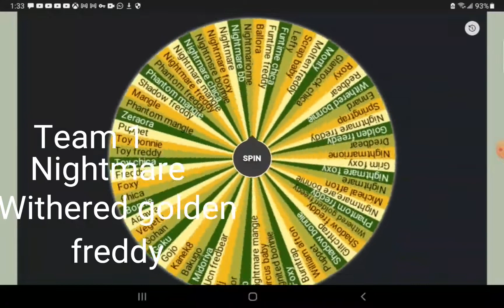Team battle Puppet and toy chica vs W golden freddy and nightmare